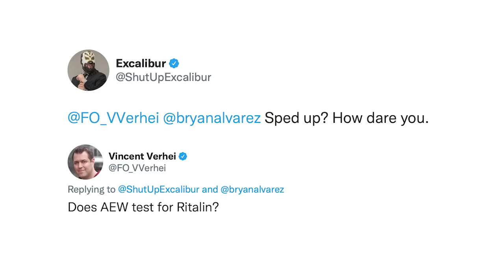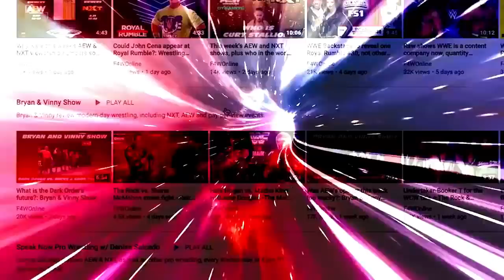A breakout match for Konosuke Takeshita: Bryan & Vinny Show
Bryan, Vinny, and special guest Lisa discuss Konosuke Takeshita taking on Hangman Page on this week's AEW Dynamite. [May 19, 2022]